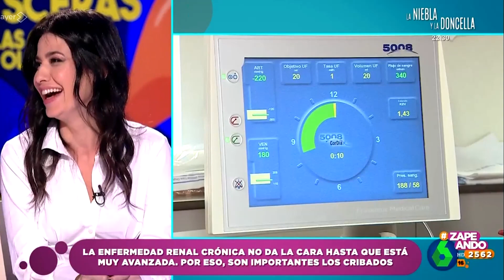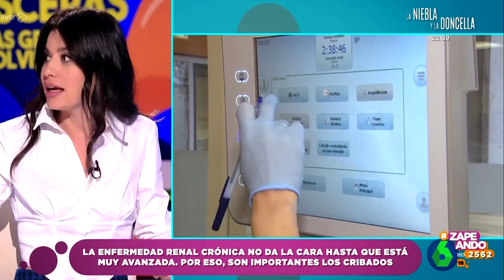Zapeando | Hablemos de RIÑONES